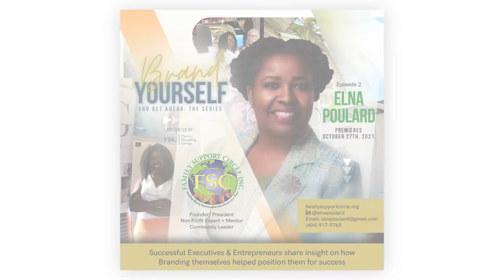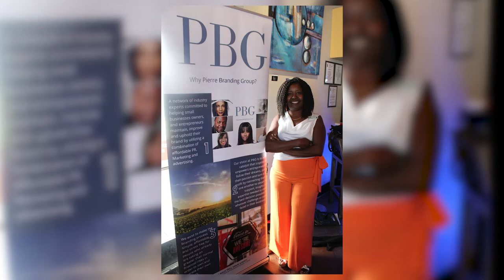BRAND YOURSELF EXTENDED TRAILER | EPISODE 102 | Dr. Elna Poulard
Brand Yourself & Get Ahead: The Series featuring Special Dr. Elna Poulard!

Don't Miss the chance to be there for the 2nd installment and Live Premiere Streaming of Brand Yourself & Get Ahead: The Series featuring Special Guest Dr. Elna Poulard!

On this episode of Brand Yourself and Get Ahead..

We discuss what it takes to brand a non-profit organization

Joining me is Dr. Elna Poulard, CEO, Founder & President of Family Support Circle,Inc.  A nonprofit organization that works with youth and young adults in various settings such as juvenile delinquency, foster parenting and various school districts. Better known as FSC, the organization has locations in Philadelphia,Pennsylvania and several parts of Georgia.

Being a native of Haiti herself, Dr. Poulard has also expanded FSC to Haiti to help and aid young people in need of quality education and a better way of life.

Dr. Poulard devotes her time to volunteer and support other organizations serving youth as well as serving as mentor to those who have a desire to start a non-profit or develop programs to support young people.

Watch as she gives her unique perspective and understanding of the meaning of branding.

About Brand Yourself & Get Ahead: The Series
In this series, Founder of Pierre Branding Group, Lydia Pierre, sits down with Executives & Entrepreneurs to shed light on why it is important to Brand Yourself & Get Ahead